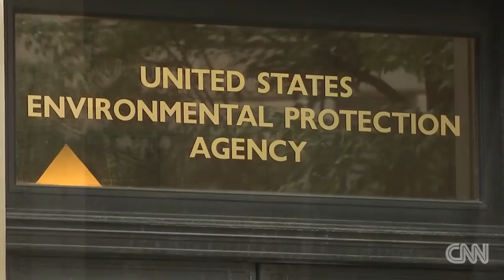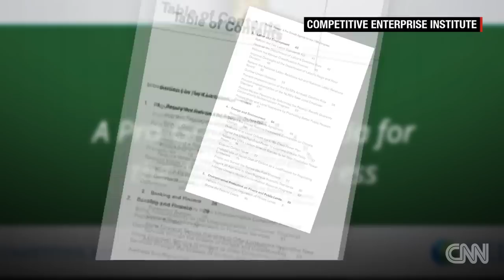Obama acts to curb Trump's EPA agenda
By announcing a new offshore drilling ban, President Obama seeks to secure his legacy on the environment before Donald Trump takes office. CNN's Rene Marsh reports.